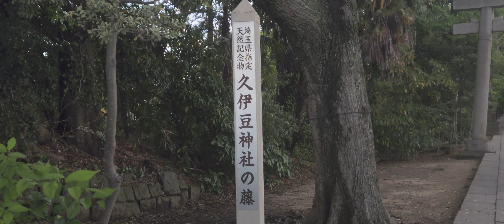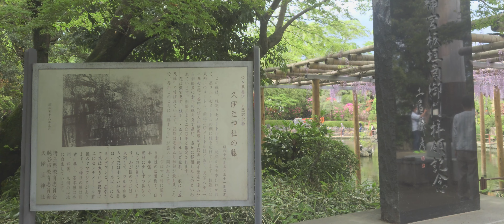【歩き撮り】2023 久伊豆神社 藤の花@埼玉 越谷 ４K (21:9) Saitama walking video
創建の時代は不詳ですが、平安時代中期以降、武士や庶民の信仰を集め、徳川家との縁も深く、二代将軍秀忠、三代将軍家光も訪れたといわれています。
境内の藤棚は高さ3m・横20m・長さ30m、幹は地際から7本に分かれ、株廻り7.3m、樹齢200余年ほどの古木で、富士天保8年（1837年）越ヶ谷町の住民で久伊豆神社内に出店を開いていた川鍋国蔵が、下総国流山から樹齢50余年の藤を舟で当所に運んで植樹したと言われています。
社殿へ続く参道は石畳で約400ｍあり鳥居が三つあります。

場所　埼玉県越谷市越ヶ谷1700
アクセス　東武スカイツリーライン『北越谷駅』より徒歩20分、『越谷駅』より徒歩25分
　　　　　東武スカイツリーライン『越谷駅』よりバスで5分、「久伊豆神社前」停留所から徒歩で5分